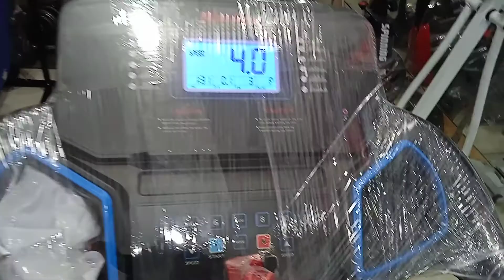Slimline Treadmill Th3000 | Reviews and Features | By Subhan Fitness | 1.5hpDc motor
slimline Treadmill Th3000
Reviews and Features By subhan Fitness

Motor: Heavy 1.5hp Dc Motor
Speed: 1-12km/h
5″ LED display reads Elapsed Time,
Distance, Elevation, Speed, Total Calorie’s Burned, Heart rate
Premium Tradbelt and Pre-lubricated Deck.
Heart rate monitoring enables users to track the pulse rate.
12 pre-set workout programs designed to provide a healthy workout.

3 levles manual Incline